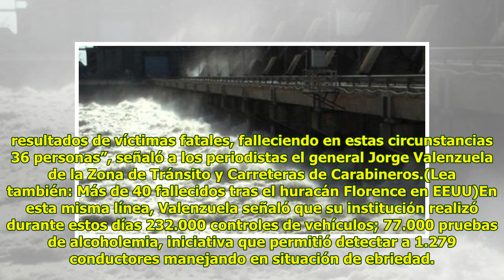Al menos 36 muertos en Chile deja extenso fin de semana de Fiestas Patrias